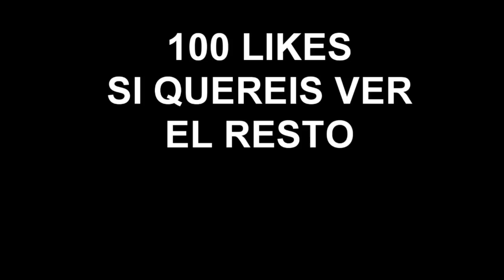ClanWar Highlights #1: Pipelis VS Ellipse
música: 3LAU - Five Voices [3LAU Mashup], Ivan B - Story Writing (Prod. Tido Vegas), Jay Hardway - Wake Up (Official Music Video), R. Kelly - I Believe I Can Fly

texture pack: Dawn texturepack

ip: eu.mcsg.in

τσdσs lσs Dεяεcнσs яεsεяvαdσs.